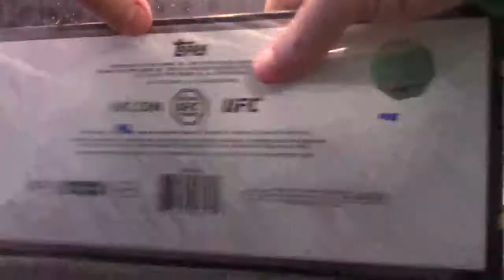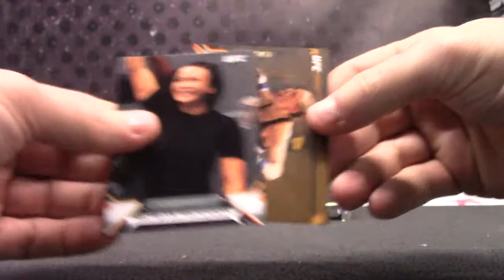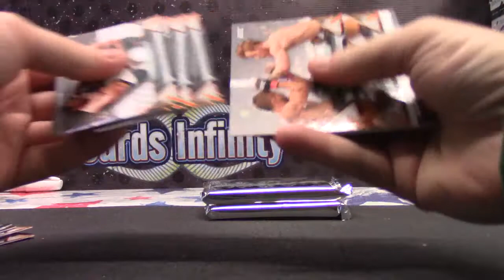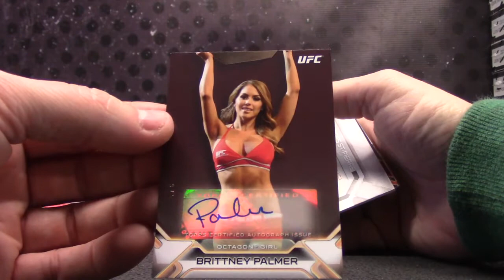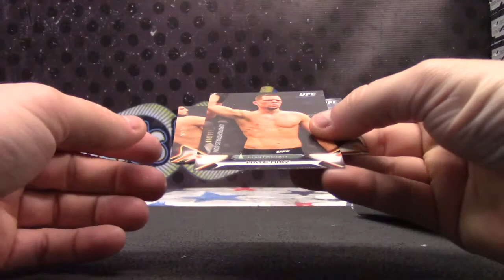Matt's 2016 Topps UFC Knockout Box Break